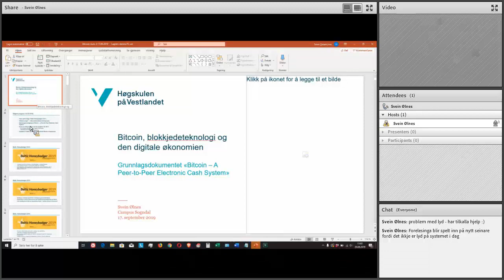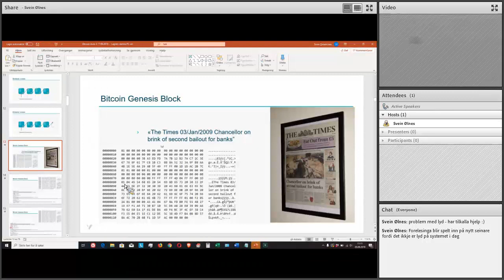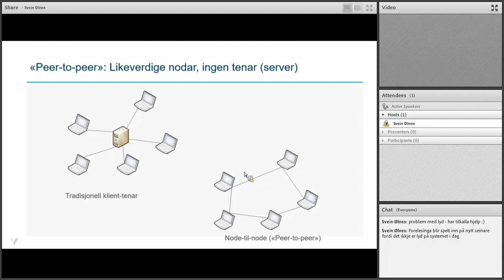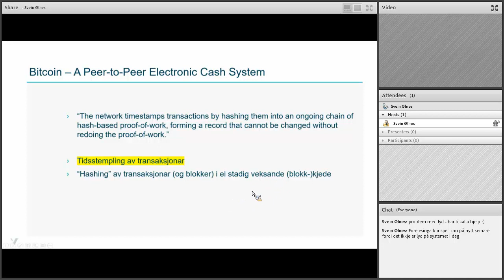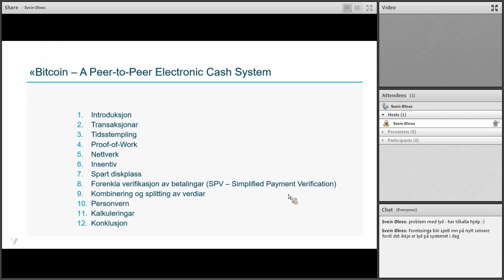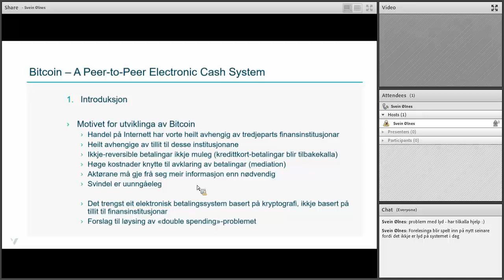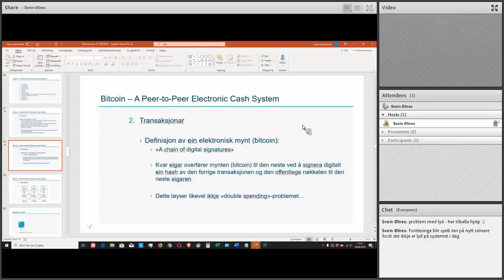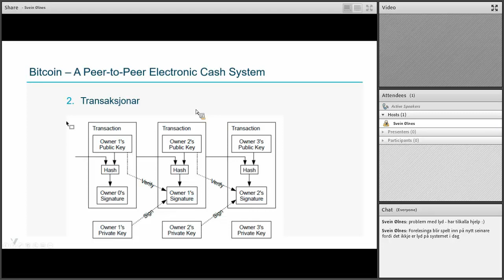Bitcoin-undervising_2019.09.17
Forelesing 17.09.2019 i årets (2019) Bitcoin-kurs, "Bitcoin, blokkjedeteknologi og den digitale økonomien". Kurset er i regi av Høgskulen på Vestlandet og dei fysiske forelesingane skjer ved HVL Sogndal.

Bitcoin lecture 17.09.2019, part of the university course "Bitcoin, blockchain technology and the digital economy". The course is available online, but is teached at the Western Norway University of Applied Sciences, at Campus Sogndal.

Topic: Bitcoin's origin, introduction to the Bitcoin white paper.